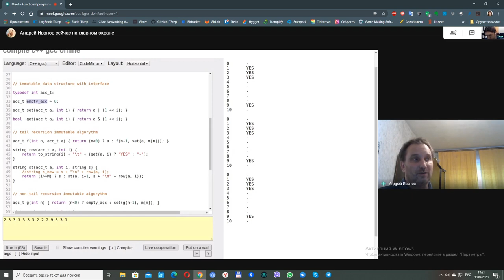Функциональное программирование. Урок 2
Стань востребованным программистом, обучаясь у практиков!

Слышали о функциональном программировании, но боялись начать изучать? Хотели узнать, но не было у кого спросить?
Если да, тогда смотрите первый урок по функциональному программированию!

Преподаватель - Иванов Андрей
WEB fullstack разработчик, любитель ФП.
"Работаю на Clojure, отдыхаю на Haskell и прочем, написал LISP на 1С :)"
Его помощник  и ученик - Старинин Андрей
Преподаватель Компьютерной Академии ШАГ. Воронеж